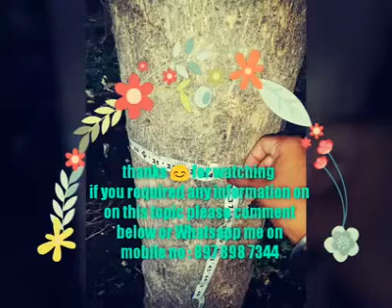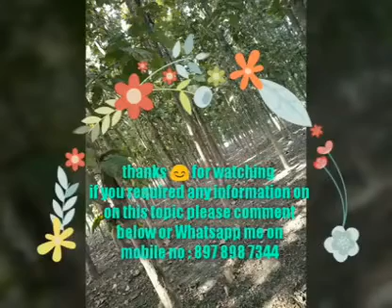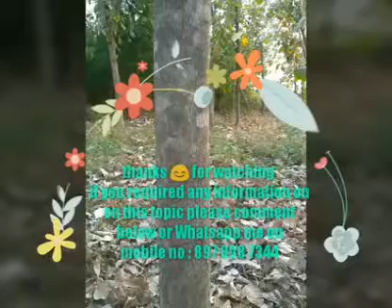HOW TO SELL INDIAN TEAK TREES IN ( TELUGU LANGUAGE)